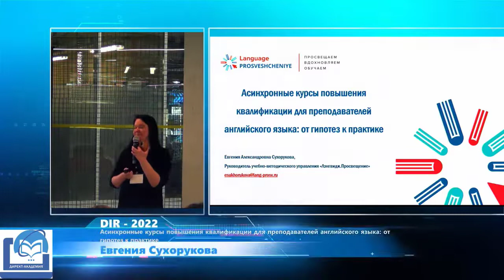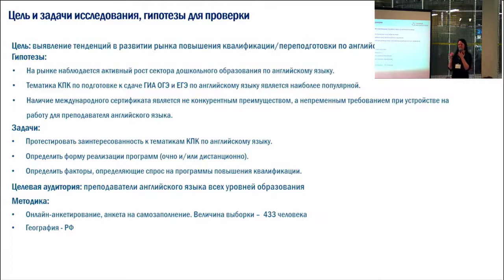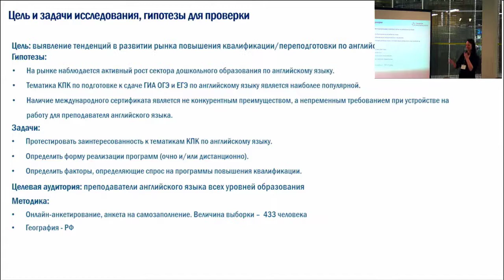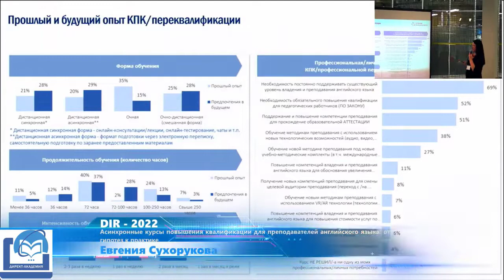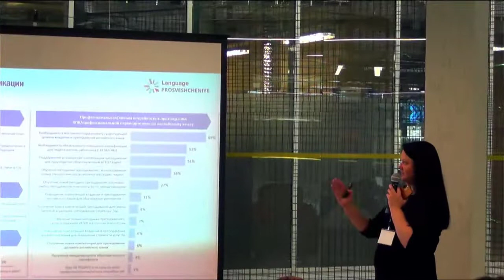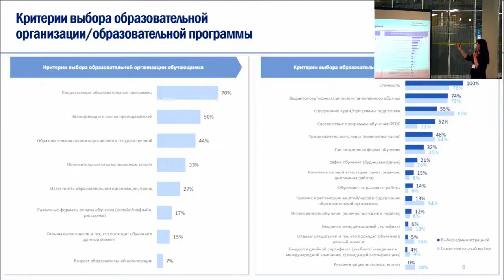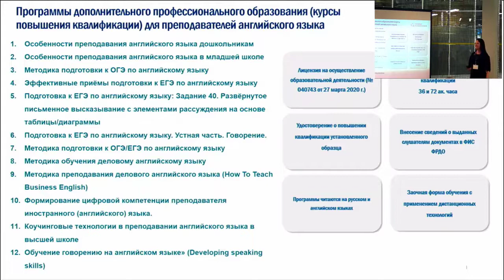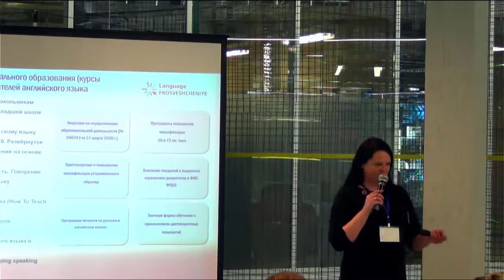DIR-2022. Евгения Сухорукова. Асинхронные курсы повышения квалификации для преподавателей...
Евгения Сухорукова. Асинхронные курсы повышения квалификации для преподавателей английского языка: от гипотез к практике.